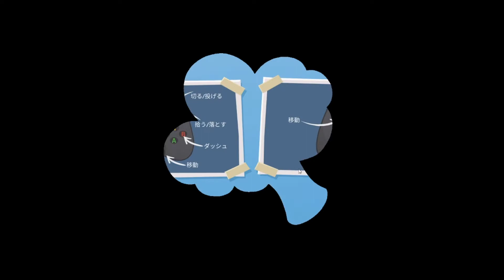ワールド5を4人で攻略 #5【Overcooked® 2】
ワールド5のクリア動画です。

出演者
GOD
EMPEROR
KINGDOM
BALON